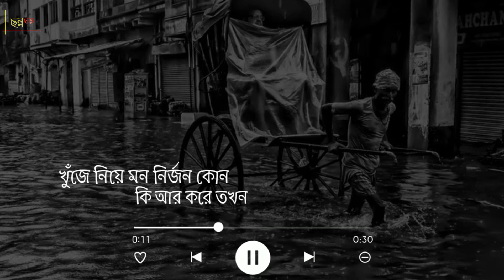jokhon somay thomke daray/Bengali Status /WhatsAppstatus/Chonno Chara